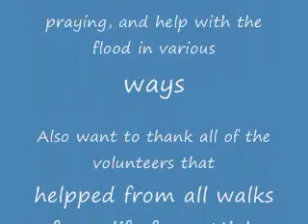2009 North Dakota Flood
Hello Everybody.
     Yes, this is a 2009 North Dakota Flood Video. We took the footage this last weekend before our flooding had gotten lots worse than you see on this video. Also this video don't show the complete North Dakota Flood. It just shows mostly along the Missouri River down South of Mandan, the Cannonball River, Also flooding starting in our town of Mandan, North Dakota. We take pride in our Great State of North Dakota and our small town of Mandan, North Dakota. This video shows a little bit of our North Dakota History in the makings. God sees and knows who his Angels on earth is. The Lord will make sure that all of his Angel will go to Heaven to be with him forever. Amen.